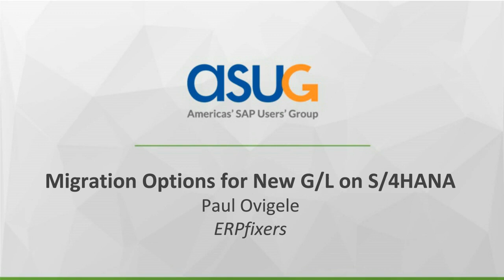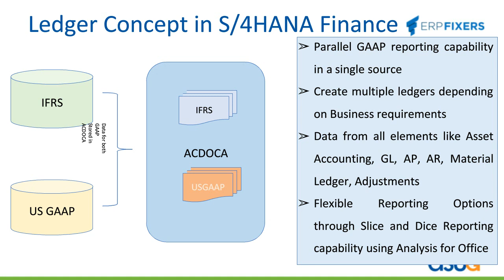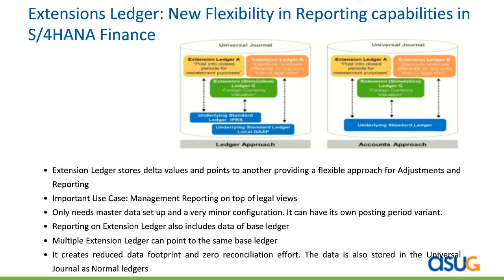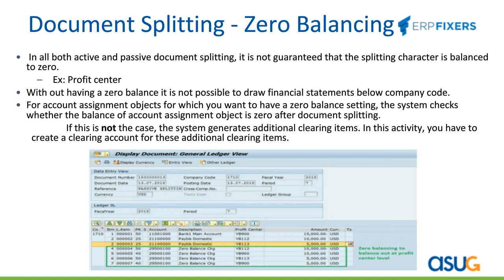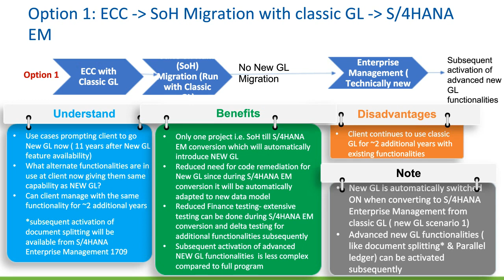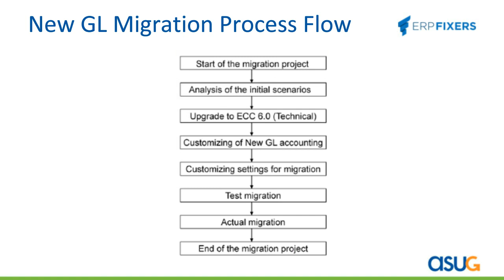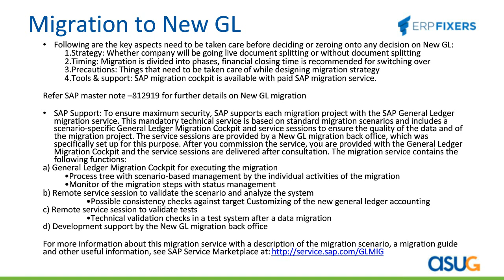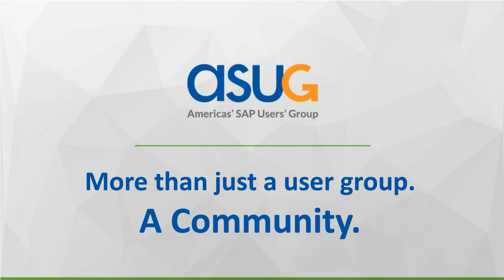Ask A Fixer: Migration Options for New G/L on S/4 HANA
For customers that are still on the Classic General Ledger, there are questions about what approach they should take to activate the SAP (New) General Ledger with regards to an S/4 HANA Migration. Since S/4 HANA automatically provides a New G/L activation, is it better to wait until the S/4 HANA Migration before activating New G/L or is it better to migrate beforehand? Also, in either case, should you implement the New G/L functionalities (such as Document Splitting and Parallel Ledgers) before during or after Migrating to S/4 HANA?

Attend this live Q&A with FI/CO expert, Paul Ovigele to learn the following:

How the new G/L functionalities, such as document splitting, and parallel ledgers fit into S/4 HANA
Using the Extension Ledger in S/4 HANA
Active, Passive and Zero-balancing document splitting in S/4 HANA
Options for New G/L Activation on the S/4 HANA Adoption Path
Migration of Classic to New G/L

SPEAKER:
Paul Ovigele

WHAT IS ASK A FIXER?
Ask a Fixer is a live ASUG-hosted Q&A session with one of ERPfixers’ top-rated SAP experts (“Fixers”) in a specific module or topic. In this real-time discussion session, you have the opportunity to pose your specific questions to a Fixer, who will provide an immediate answer during the forum. This is a great way to get quick answers to your pressing issues, as well as learn from questions posted by other users during the forum.